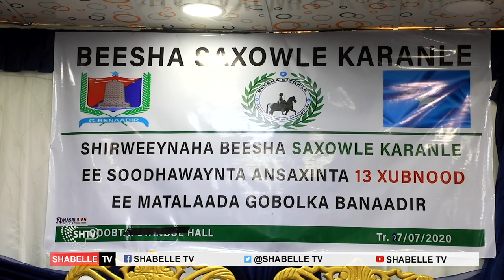Beesha Saxowle Karanle oo soo dhaweeyay Ansixinta 13-ka Xubnood ee Matalaada Gobalka Banaadir.